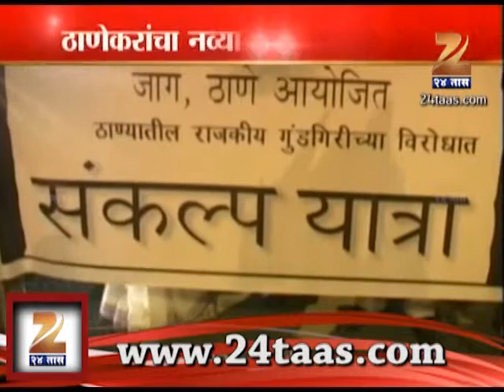Thane Sankalp Rally